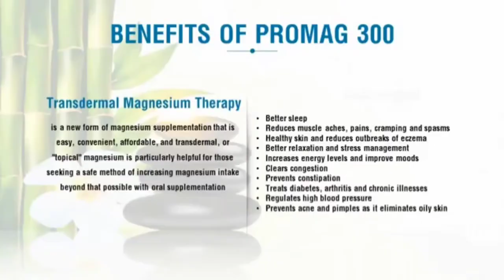Promag300 Transdermal Magnesium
Promag300 is Very important?

Magnesium is the most critical mineral that supports the electrical stability of every cell in our body. Deficiency may be responsible for many diseases than any other nutrient. Every single cell needs it to live and function. Unfortunately, most adults around the world are deficient in this vital nutrient. Promag 300 Transdermal Magnesium by Nano Technology is specifically designed to help supplement your system with magnesium hence promoting a healthful life.

Who needs Promag300?

People who are experiencing one of this will definitely need Promag300.

What is Promag 300 Transdermal Magnesium
PROMAG 300 is magnesium hydroxide that has undergone calcination process for human use using nano-active technology. Magnesium is among the nutrients that our body badly needs.

Study has it that magnesium is responsible for more than 300 BIOCHEMICAL REACTIONS in our body. But nowadays, most adults are deficient in this mineral. Magnesium helps maintain nerve and muscle functions, support immune system, keep the heart beat steady, and help bones to remain strong. It also helps regulate blood glucose levels and aid in the production of energy and protein.

PROMAG 300 is designed to supplement our body with magnesium transdermally or through the skin thereby solving the problem of magnesium deficiency.

Benefits of Promag300 Transdermal Magnesium
Promag300 Transdermal magnesium is a powerful tool in the battle against magnesium deficiency.

Benefits reported by those who use transdermal applications of magnesium relate specifically to its therapeutic application on the skin and its direct absorption into the cells

Restores cellular magnesium levels
Natural cellular protectant
Facilitates safe and effective detoxification
Relief of aches, pains, spasms
Elevates mood and relieves stress
Encourages healthy skin tissue
Helps maintain proper muscle function
Balances the hormonal system
Calms overactive nerves
Improves quality of sleep